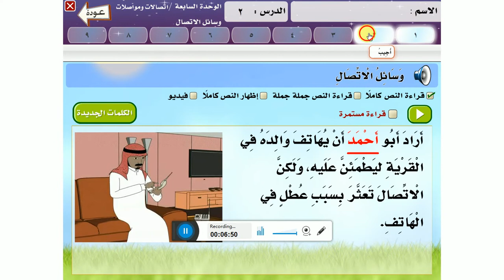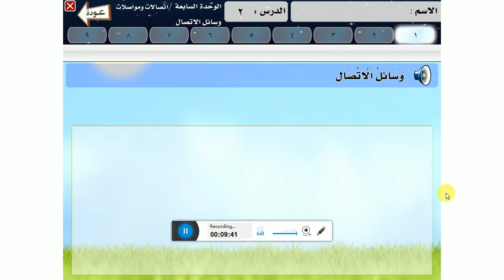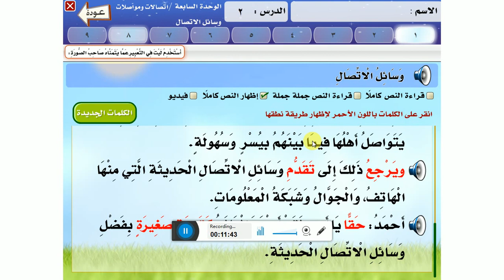قراءة صف ثاني درس وسائل الاتصال 1